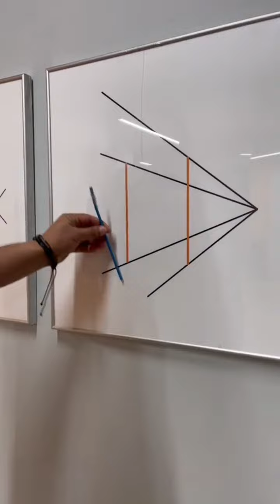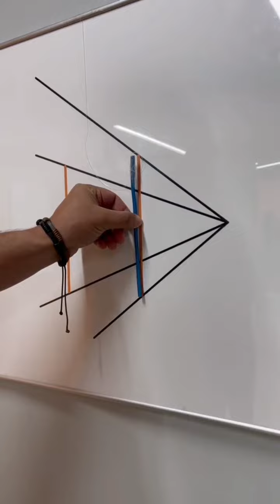The secrets big/famous Technology never share!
How Technology Impacts our Lives

These days, many people rave over the latest tech trends because they use them as a status symbol. But technology can do so much more than that. Apart from being used as a status marking people can also use it to make their lives easier and safer. Take a closer look at how it can benefit us more.